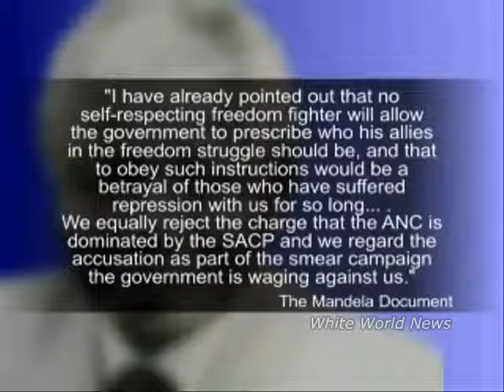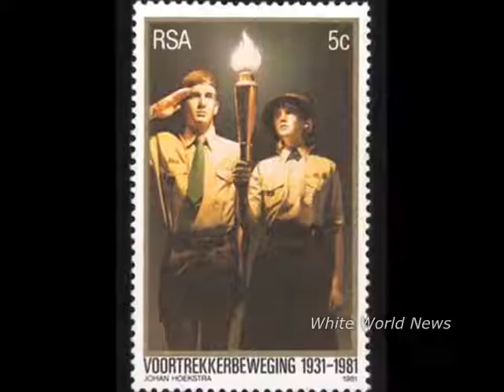Interview with Former President PW Botha 6of6